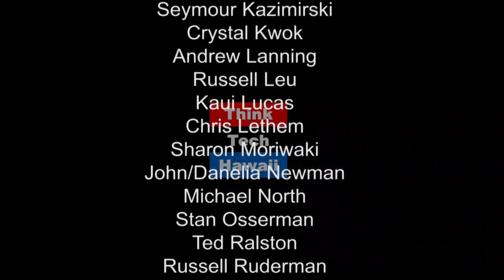Violence and the Religious Imagination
Dr. Margo Kitts is a Professor of Humanities and Religious Studies at Hawaii Pacific University. Her books include: Sanctified Violence in Homeric Society (Classical Studies, Cambridge University Press 2005, 2012) Ritual Dynamics and the Science of Ritual, Volume III, co-editor (Harrassowitz 2010), Princeton Readings in Religion and Violence, co-editor with Mark Juergensmeyer (Religious Studies, Princeton University Press, 2011), and Oxford Handbook of Religion and Violence (co-editor with Mark Juergensmeyer and Michael Jerryson; forthcoming in December 2012). In this episode, Grace and Margo discuss violence and the religious imagination.